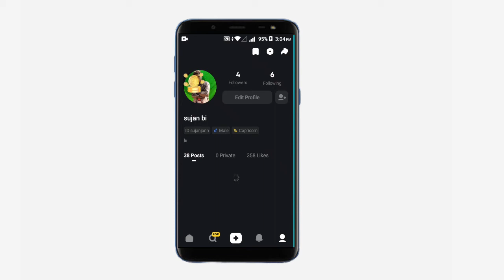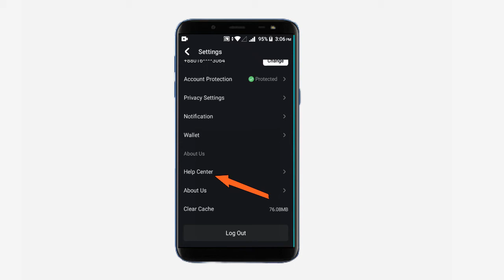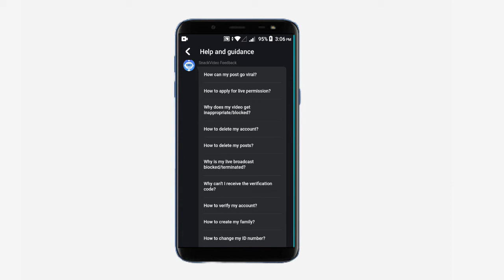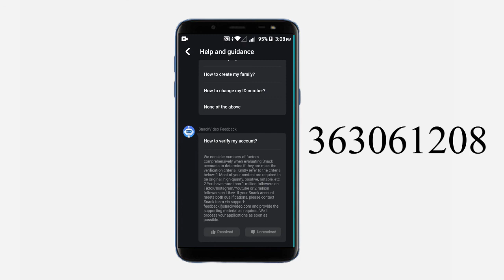কিভাবে আপনি অফিশিয়াল করবেন অফিশিয়াল রুলস snake apps income to bikash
snack video ad,
snack video hack trick,
snack video hack coin